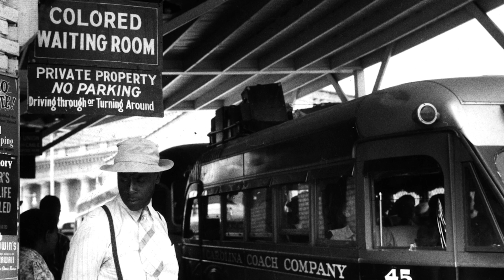Dabney Montgomery - Experience with Racial Segregation - The National WWII Museum Oral History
Dabney Montgomery, 1051st Quartermaster Service Group Aviation Company of the 96th Air Service Group attached to the 332d Fighter Group, served in southern Italy as a member of the Tuskegee Airmen. Montgomery was raised in segregated Selma, Alabama and when he returned from the war he became a bodyguard for Martin Luther King Jr. as protesters marched from Selma to Montgomery in 1965.

Select footage provided by the Netherlands Institute for Sound and Vision.